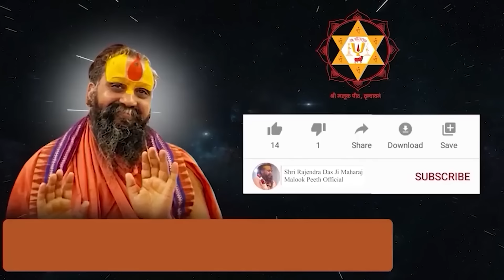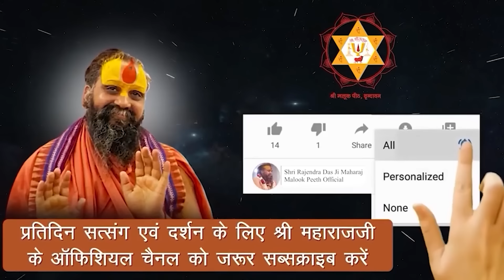परम पूज्य संत श्री रामेश्वरदास जी रामायणी जी का संक्षिप्त चरित्र ।